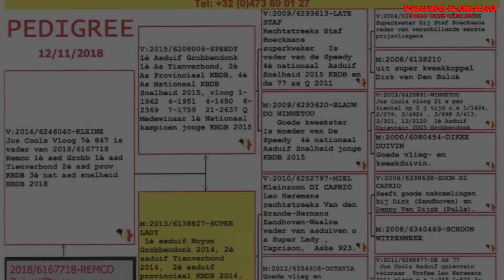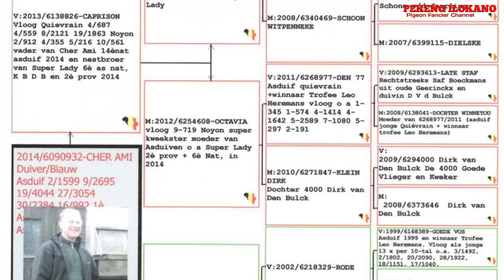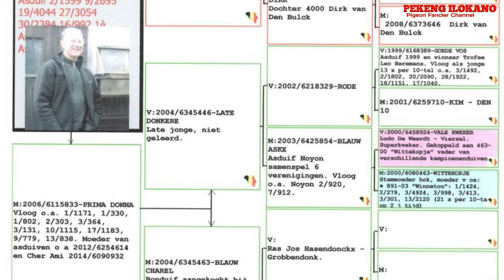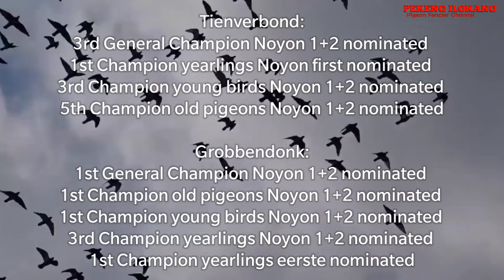Competes with the 400-Strong Tienverbond against the Best Sprinters - JOS COOLS from Grobbendonk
Jos Cools from Grobbendonk wears his heart on his sleeve. We noticed this a couple of times during our visit. This is a man with an opinion, and he knows what he talks about: "As the chairman of our club in Grobbendonk I was informed that Antwerp is nurturing the idea of racing in zones. If there is one thing we should do, it would be to give up on that one major advantage of our interprovincial releases. It is thanks to this interprovincial release that sprint pigeons in Antwerp constantly have to reorientate and find the right direction. With a zonal release, pigeons just have to following the main pack, which in turn favours fanciers that basket a lot of birds. A zonal race will be dictated by the teams with the most pigeons. This will be a serious disadvantage for the many fanciers with just five to ten pigeons, who will eventually give up", Jos explains. He set the tone for the rest of the interview: he does not beat around the bush, and that might be what pigeon racing needs today.